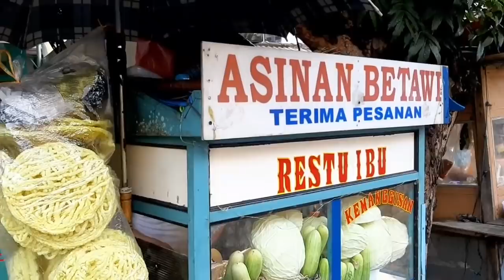HARGANYA RP. 15 RB !!! ASINAN RESTU IBU LEGENDARIS SUDAH 13 TAHUN BERJUALAN - INDONESIAN STREET FOOD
Asinan Betawi Restu Ibu

Legendaris Berjualan selama 13 Tahun

Berjualan jam 1 Siang sd selesai

Harga 15K

Lokasi di depan Masjid
Masjid Al Huda, Budi Raya Kemanggisan
Jl. Budi Raya No.5, RT.1/RW.9, Kemanggisan, Kec. Palmerah, Kota Jakarta Barat, Daerah Khusus Ibukota Jakarta 11530